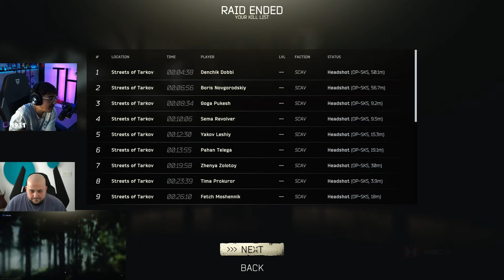ERA TODO MUY ÉPICO... HASTA QUE VINO LA MANUTADA 😭 | Escape from Tarkov - Th3Antonio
Tarkoveando un poco. Con @Manutegaming

★ MIS REDES★